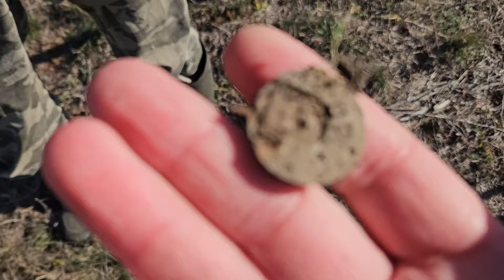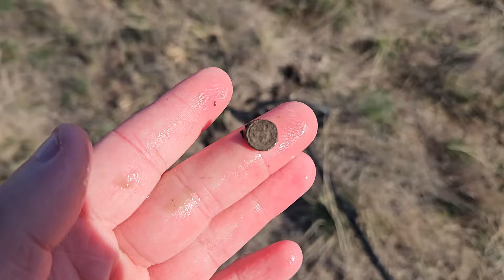Comori și Istorie Ascunsă: Descoperiri Incredibile în Pădure și pe Câmp alături de RO Detecting!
Salutare, prieteni detectoriști și pasionați de istorie! În acest episod alături de echipa Ro Detecting, am ieșit din nou în teren, de data aceasta pe un câmp și prin pădure, în căutarea unor comori ascunse și bucăți de istorie.

A fost o zi plină de aventuri și descoperiri:  o monedă otomană cu o istorie fascinantă, fragmente de vase de bronz și multe alte artefacte interesante. Am avut parte și de o „ploaie” de monede, fiecare având povestea sa.

Episodul acesta este perfect pentru cei care vor să simtă adrenalina detectării și să descopere alături de noi o mică parte din istoria ascunsă sub picioarele noastre. Nu ratați acest video și haideți să explorăm împreună!

❤️Sustinerea voastra❤️ pentru o bere rece :) REVOLUT : @davostibi

✨Foloseste codul cupon "Tibi" pe site-ul geardetect.com pentru a primi o reducere de 6% la Detecoare de Metale dar si alte cadouri !✨

✅ Magazin pentru Detectoare de Metale - Geardetect.com

✅Cele mai importante accesorii pentru detecția de metale?
Vom începe prin a preciza că un pinpointer este un accesoriu aproape obligatoriu, deoarece economisește foarte mult timp și energie – pe care le poți dedica pentru a găsi mai multe ținte valoroase.
Încălțăminte – vom merge mulți km pe jos, de obicei pe teren accidentat, umed etc., de aceea avem nevoie de o încălțăminte comodă dar în același timp rezistentă, aderentă, ușoară, impermeabilă cât și un pic mai înaltă, eventual până peste gleznă.
Rucsac – ai nevoie de hidratare, de alimente cât și de alte lucruri care iți pot fi necesare în funcție de situație: baterii, haine etc. Aici ar fi indicat un rucsac cu multe compartimente și eventual să fie rezistent la apă, în caz că ne prinde ploaia.
Între timp poți arunca o privire pe accesoriile de pe website-ul : Accesorii | GearDetect